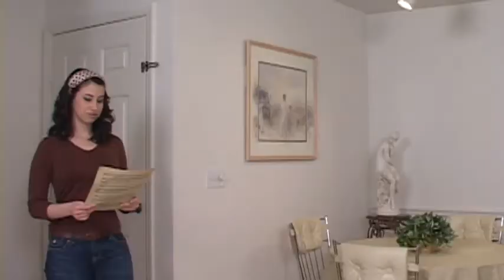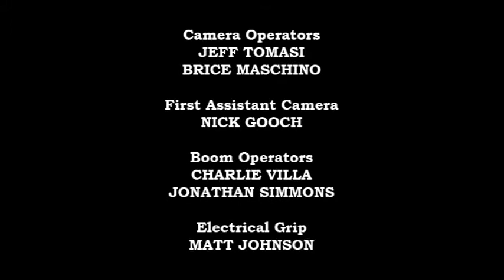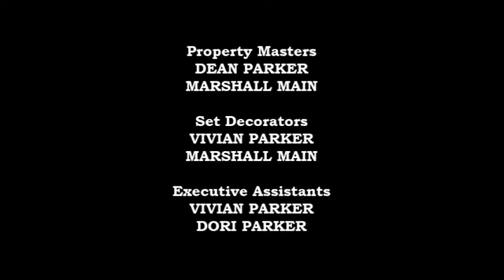MIRANDA TELEVISION PILOT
Comedy series pilot. Filmed in 2007 by Dean Parker Productions and MInd Bend Entertainment, in association with Full Sail Academy. Vivacious Miranda Marquez (Natalie Cordone) has just moved to New York City to pursue a career as a singer. Until she gets her big break, Miranda convinces her cousin Rosa (Christine Perez) and Rosa's obnoxious boss, Fernando (Sam LIttle) to hire her at their temp agency. In the pilot, Miranda's overprotective mother, Isabelle (Pat Barker), moves into the apartment across the hall from Miranda so her baby won't be far away. Star Natalie Cordone performs two musical numbers.